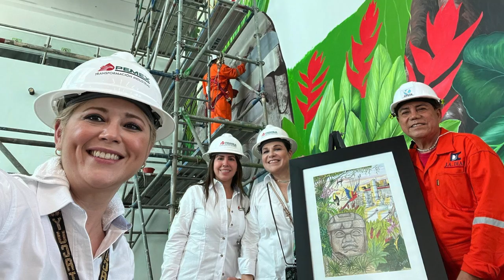Senadora Mónica Fernández Balboa visita la Refinería Olmeca.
La senadora morenista, realizó un recorrido por la Refinería Olmeca en el puerto de Dos Bocas en Paraíso, Tabasco, con un grupo de senadores a invitación de la titular SENER, Rocío Nahle. Ésta es una de las promesas del presidente, Andrés Manuel López Obrador, en la cuarta transformación que vive México para alcanzar la soberanía energética y producir así la gasolina y productos derivados del petróleo que coadyuven en el desarrollo.